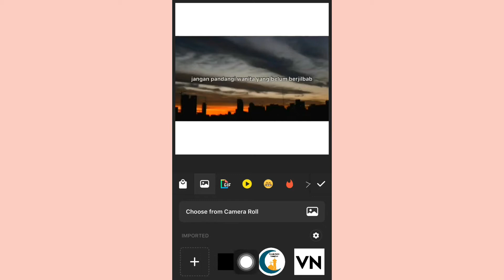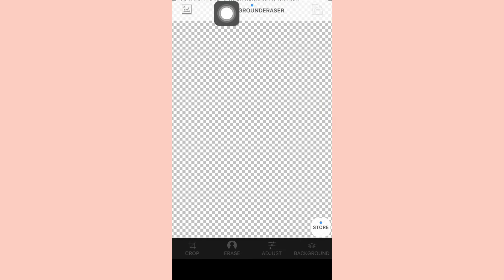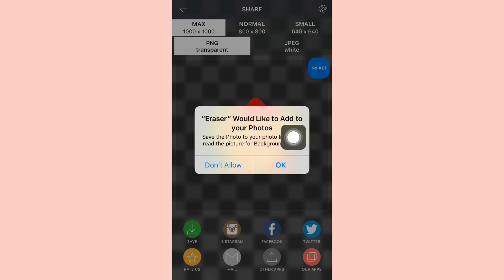CARA MEMASUKKAN LOGO KE VIDEO DI INSHOT DAN CARA MENGHILANGKAN BAKGROUND LOGO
Hai temen temen! video kali ini aku  berbagi tutorial cara memasukkan logo di video dalam aplikasi inshot, dan cara merubah/ mengganti format logo yang awalnya jpg menjadi png dengan menghilangkan backgroundnya, jadi nanti hanya logonya saja.

Aplikasi edit video : inshot versi 1.43.2
Aplikasi edit thumbnail : picsart dan phonto